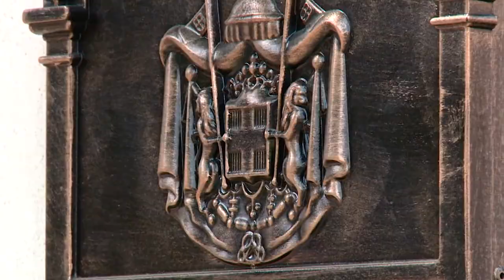Botez Calin Raul 0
Atmosphère Studio.
Calin Ardelean.